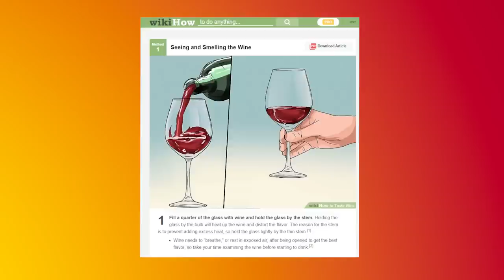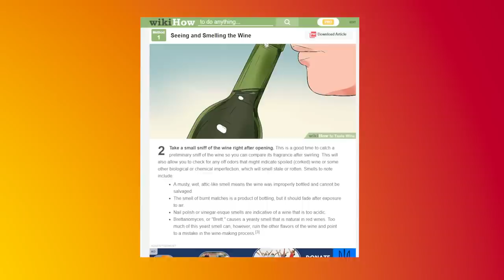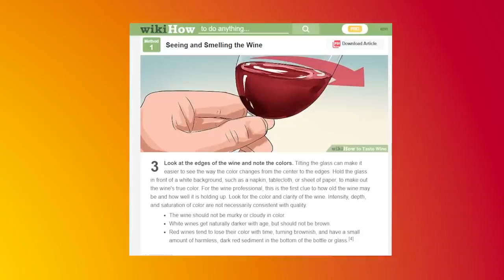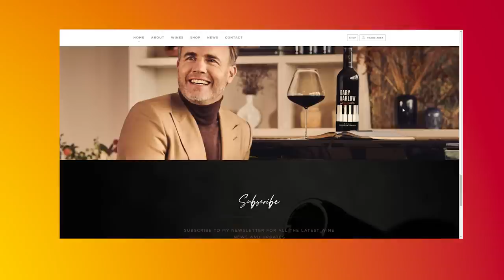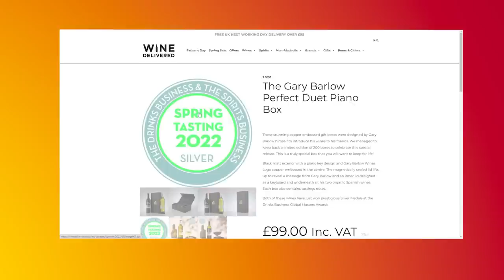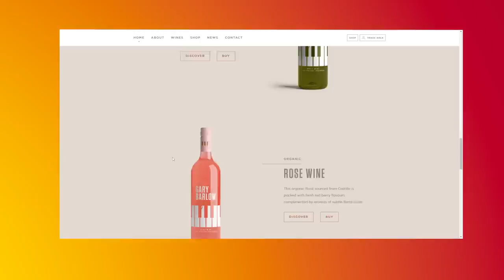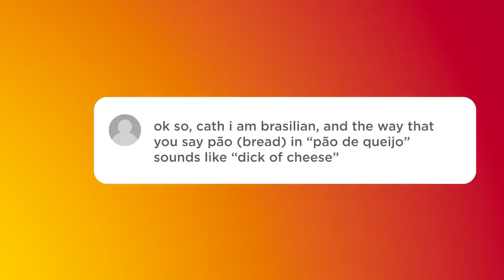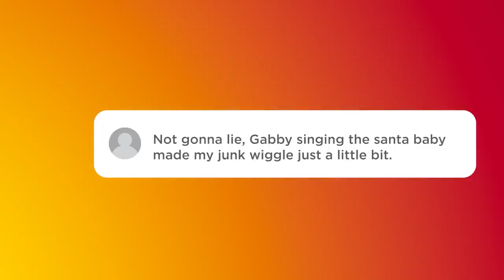We tried Gary Barlow's wine! - Worst Premade Ever Podcast #03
This week we try Gary Barlow's wine and give a very sophisticated review. This is the the first in many celebrity drinks tasting sessions so be sure to keep an eye out in the future for more! ENJOY!

You can listen to the audio version of this podcast on your favourite podcasting platforms such as SPOTIFY and also APPLE PODCASTS